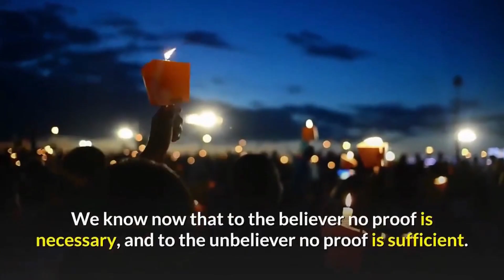MEDJUGORJE THE SEVEN CROSSES DESCEND OVER APPARITION HILL - THIS IS GETTING TOO REAL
As the visionaries have said "Heaven, hell. and purgatory are real.
God sends us supernatural signs  that he exists and that we must decide for God.  He is warning the world to accept the path of his Son Jesus

This is a powerful video of the miracles that happen on Cross Mountain and all around Medjugorje since the first days.
This video captures seven crosses of light descending on Cross Mountain. and the  incredible video of the giant cross on the Mountain spinning in a supernatural way.

The seven crosses represent the seven wounds of Christ. The believers of this video will say “wow… God is great” or something like that.